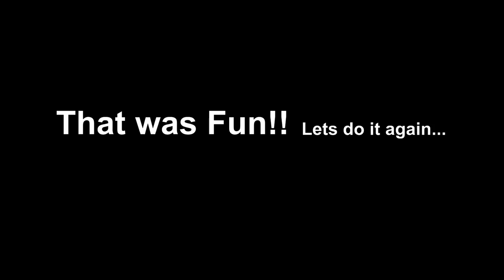Cul De Sac diving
Diving on some small ledges in NC